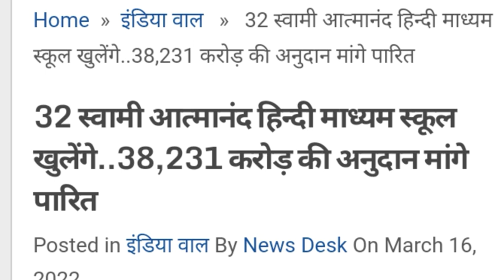chhattisgarh state 5 upcoming job 2022-23||छत्तीसगढ़ में आने वाली 5 बड़ी भर्ती||cgvyapam update||cg jo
cgvyapam upcoming vacancy 2022, cg vyapam upcoming vacancy 2022, cg upcoming vacancy 2022, cg jobs, cg job today, cg vacancy 2022, cg vyapam, cg caf bharti, cg patwari bharti 2022, cg ri bharti 2022, cg food inspector bharti 2022, छ. ग. में आने वाली 5 बड़ी Vacancy 2022 ।, Top 5 vacancy 2022 cg